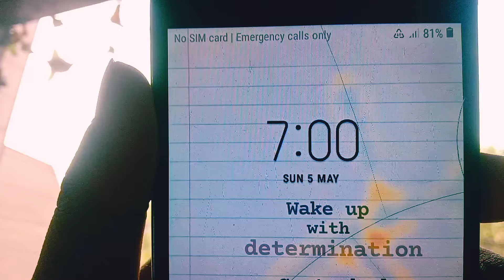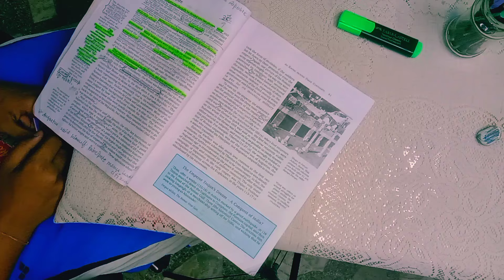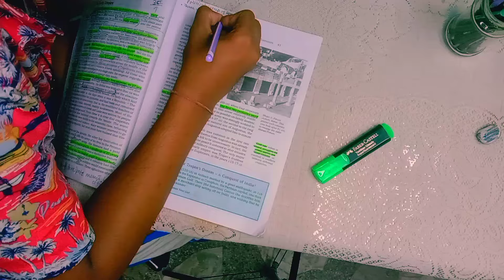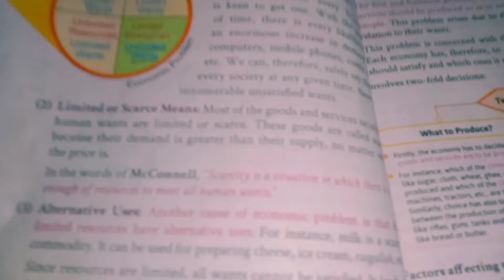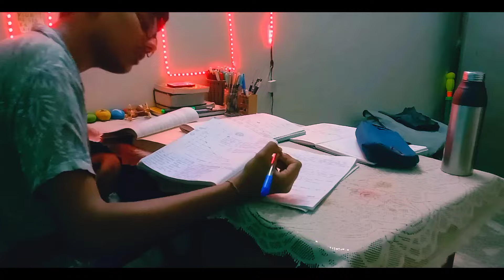Preparing For First EXAMS Of 11th Grader | 11th grader study vlog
Musician: AI music

Musician: AI music

- Name:  Hiten
- Nationality:  India🇮🇳